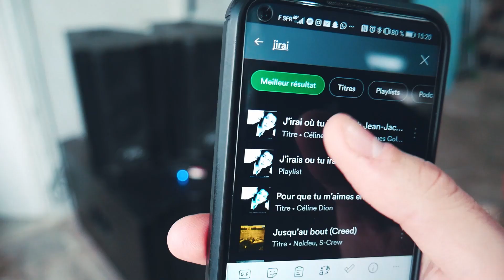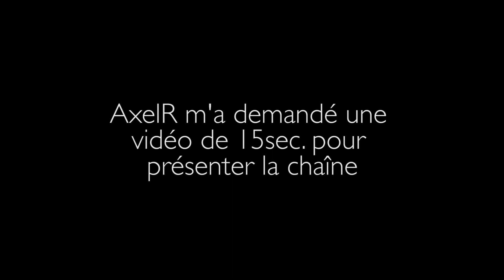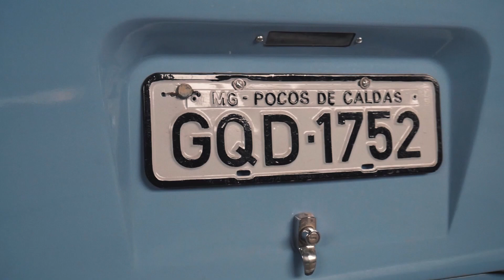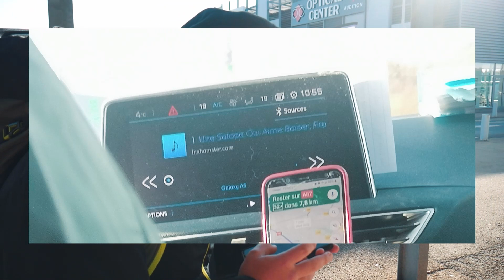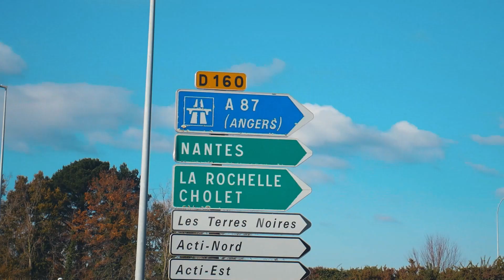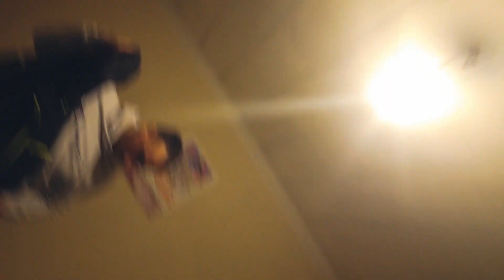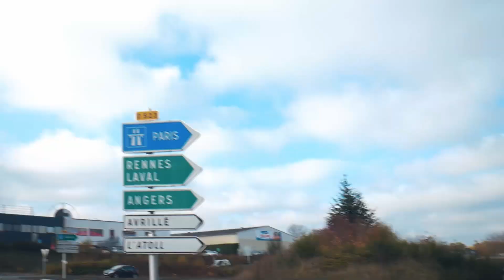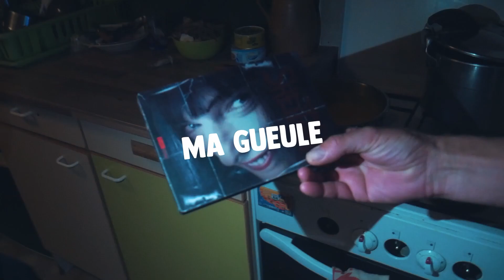Sans argent, j'irai où tu iras !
C'est simple jamais je n'avais tenté pareil voyage.
Partir sans argent pour alimenter tout ses besoins fin Novembre et en se laissant guider aux grès des rencontres, c'est le nouveau défi que je me suis lancé.

La suite de ce périple sortira fin Mars avec des rencontres encore plus dingues et un final à la hauteur de l'aventure.

Merci pour tout Jauris, j'en dis pas plus on garde le suspense mais wouah.

Si vous avez aimé et que vous voulez être au courant de toute l'actu d'Axelr c'est sur